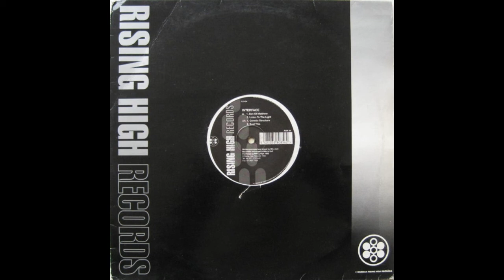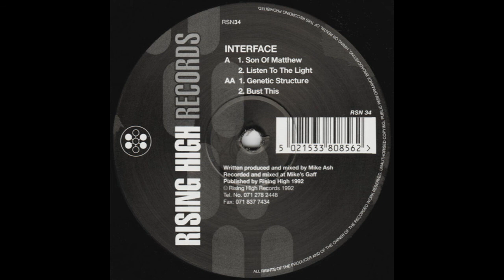Interface - Listen To The Light (A2)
Interface – Ash Trax Volume 1
Label: Rising High Records – RSN 34
Format:
Vinyl, 12", 33 ⅓ RPM
Country: UK
Released: 1992
Genre: Electronic
Style: Breakbeat, Hardcore, Techno, Acid